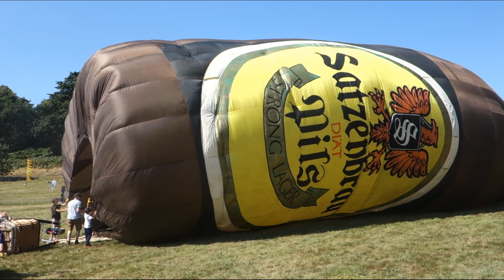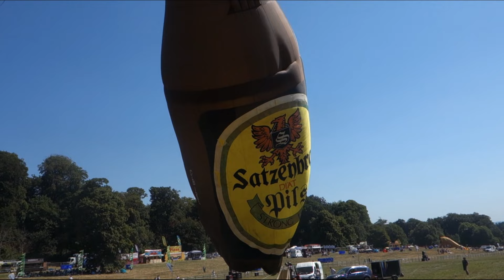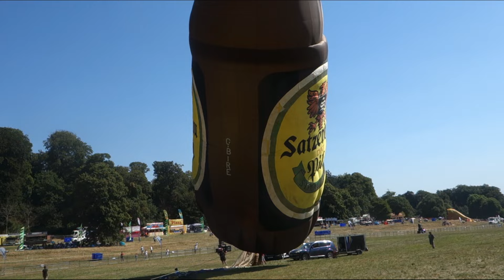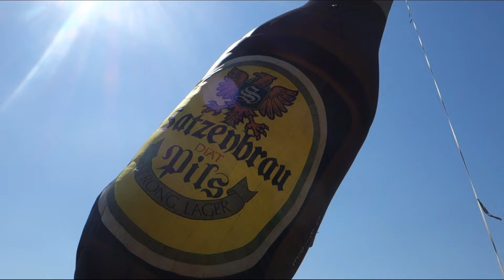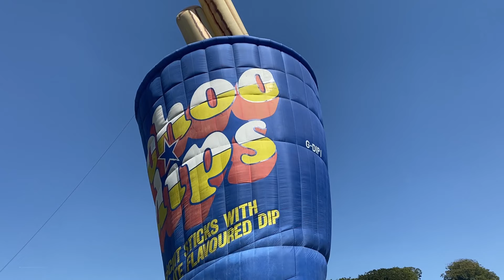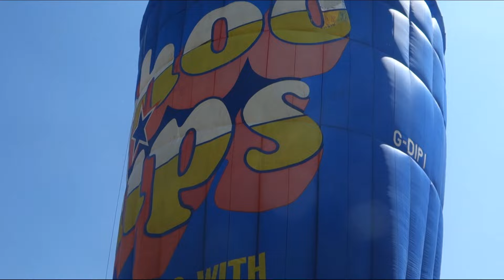MJ Ballooning | Friday Lunchtime Tether | Bristol Balloon Fiesta 2022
Videos from the 2022 Bristol International Balloon Fiesta at Ashton Court Estate. On Friday lunchtime we helped tether the Satzenbrau Pils bottle and afterwards inflated our Choc Dips special shape.

There were people there, just hiding in the shade! It was very hot work indeed but nice to be able to display these two old shapes.